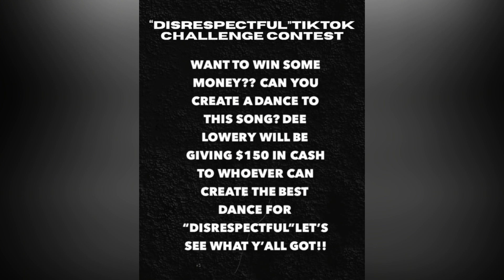IS CREOLE BEA AND DEE LOWERY BFF🤦🏾‍♂️🤷🏾‍♂️ +CRYER,LUVD BY ERICA,MUCKER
IS IT REALLY REALITY MERCH